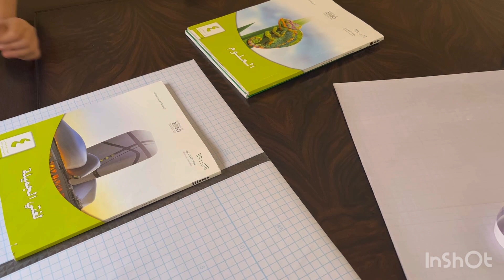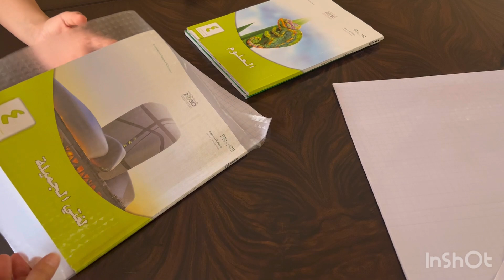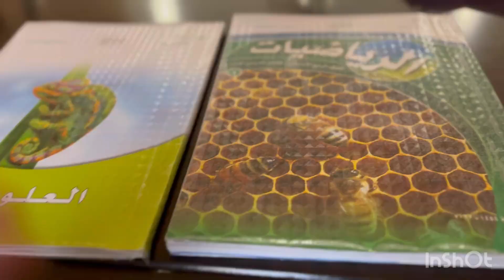حشوة خضار تنفع لكل شي فطاير /سمبوسه/بف/سبرنق رول